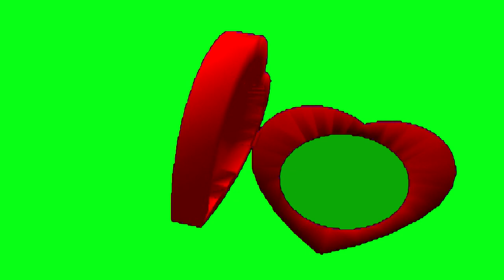New Wedding Green Screen Effect Video Free Download Screen New Green 19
Hello Viewers,

Most Popular Background Video Channel's: